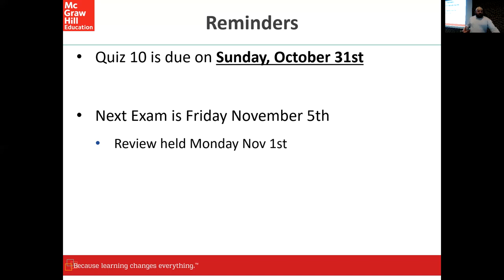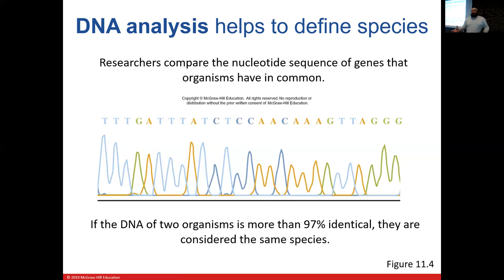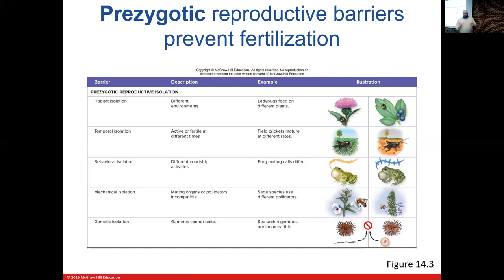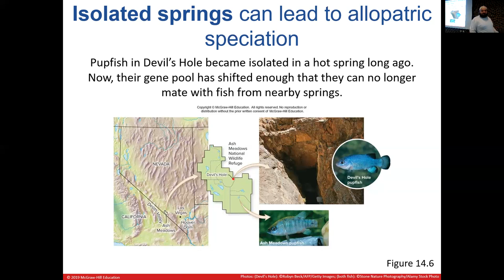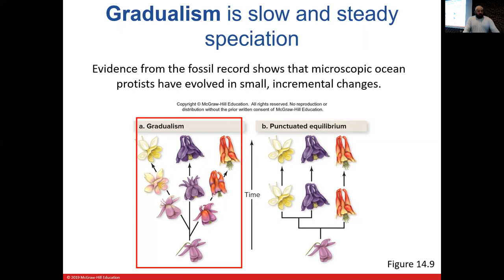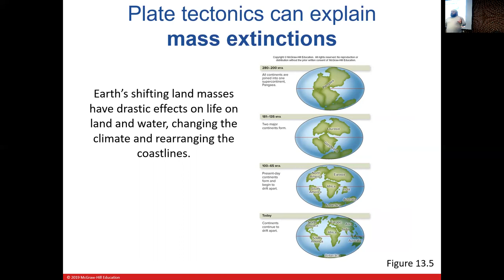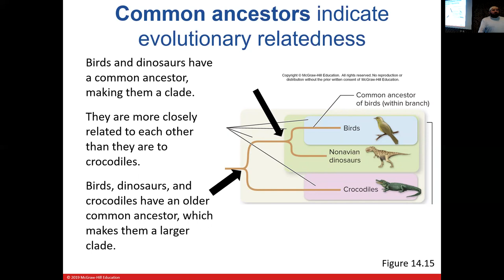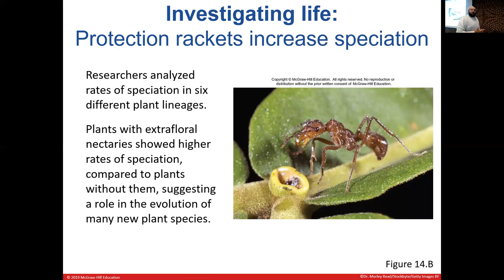Lecture 24_BSC1005_Fall21